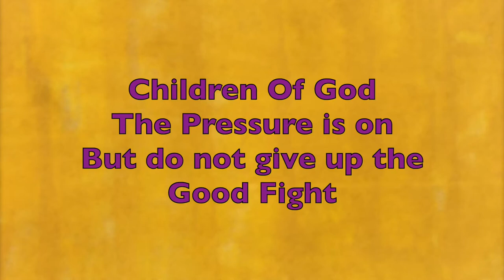Captain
Glory be to the Lord God Almighty.  Oh Children of God you are Overcomers.  Hallelujah!.